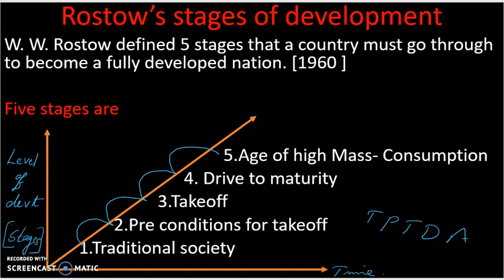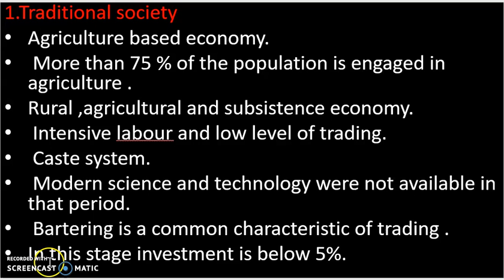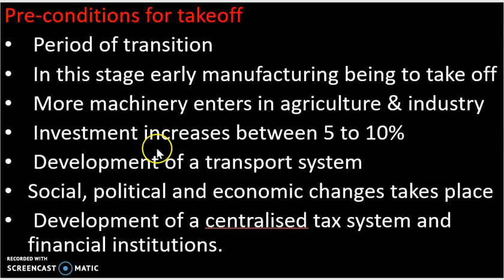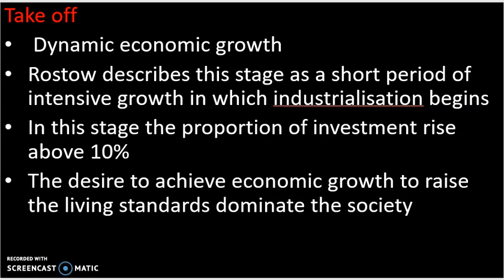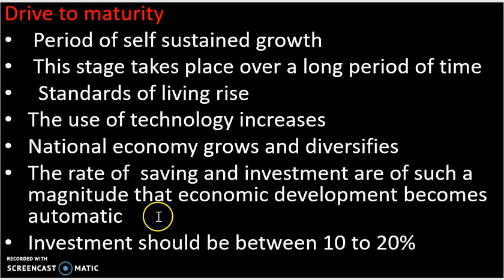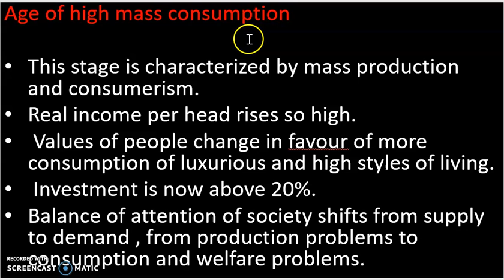Rostow's stages of Economic growth # Growth and Development, Malayalam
Rostow's stages of Economic Development# Growth and Development

query solved
rostow economic growth
rostow stages of economic growth
 rostow stages of economic development
rostow stages of economic development in Malayalam
UPSC net set ma exams